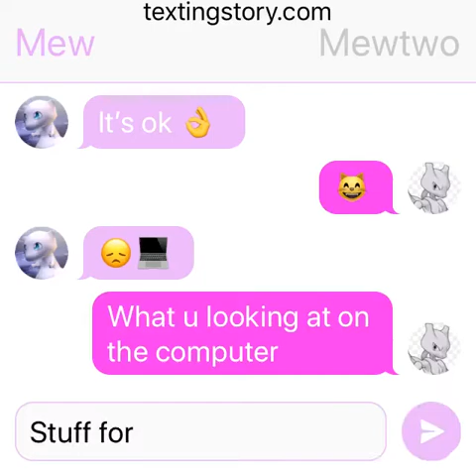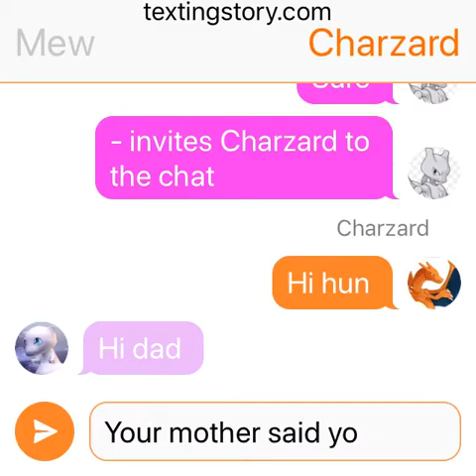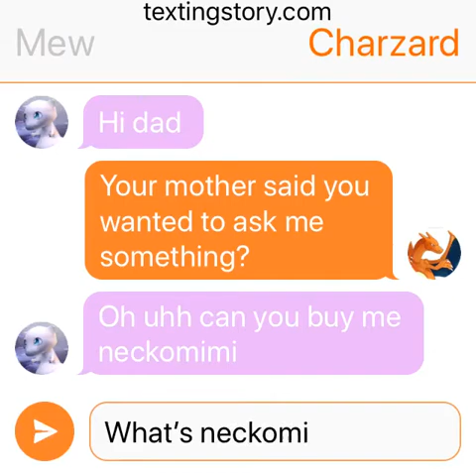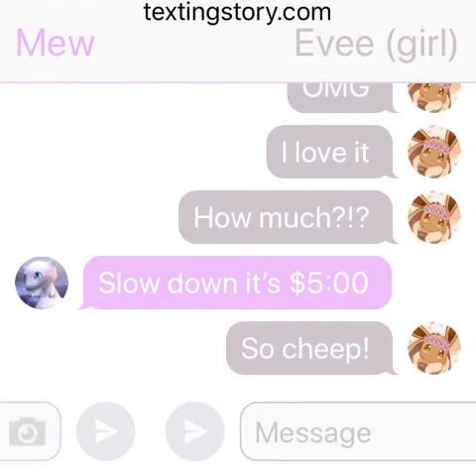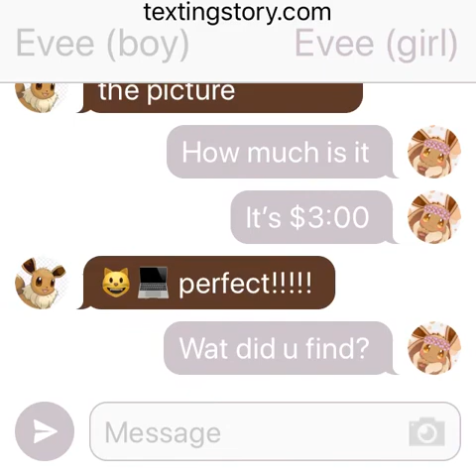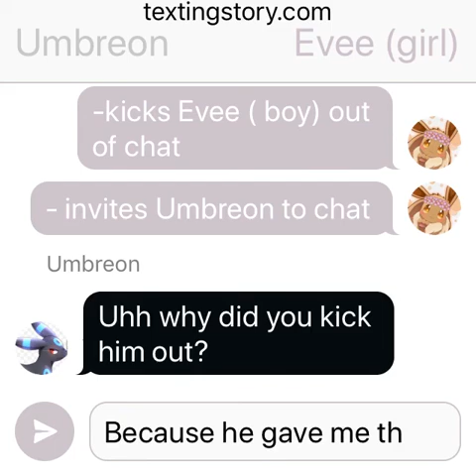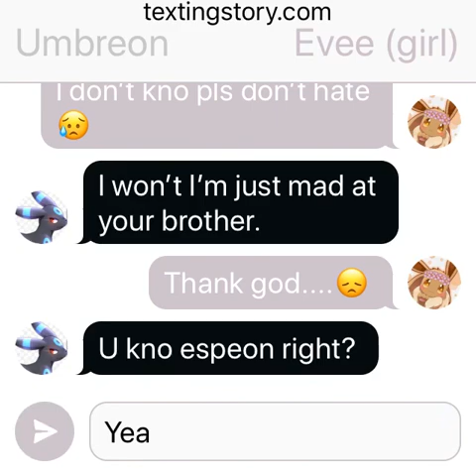Pokémon family { uh oh} part 1